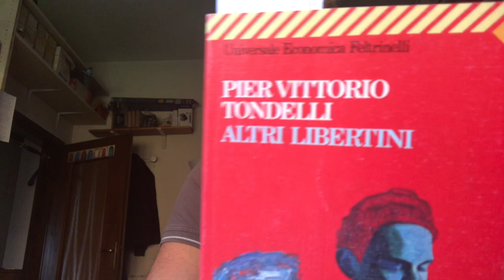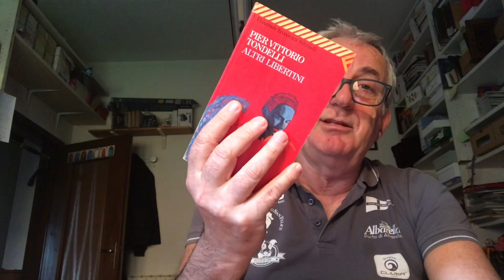Rileggendo Pier Vittorio Tondelli - 1 / Altri libertini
Il primo libro dello scrittore italiano morto troppo presto a 36 anni.